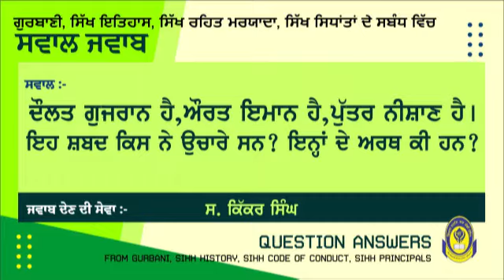ਦੌਲਤ ਗੁਜਰਾਨ ਹੈ, ਔਰਤ ਇਮਾਨ ਹੈ, ਪੁੱਤਰ ਨੀਸ਼ਾਣ ਹੈ। ਇਹ ਸ਼ਬਦ ਕਿਸਨੇ ਉਚਾਰੇ ਹਨ, ਇਨ੍ਹਾਂ ਦੇ ਅਰਥ ਕੀ ਹਨ || ਸਵਾਲ ਜਵਾਬ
ਦੌਲਤ ਗੁਜਰਾਨ ਹੈ, ਔਰਤ ਇਮਾਨ ਹੈ, ਪੁੱਤਰ ਨੀਸ਼ਾਣ ਹੈ। ਇਹ ਸ਼ਬਦ ਕਿਸ ਨੇ ਉਚਾਰੇ ਹਨ ? ਇਨ੍ਹਾਂ ਦੇ ਅਰਥ ਕੀ ਹਨ ?